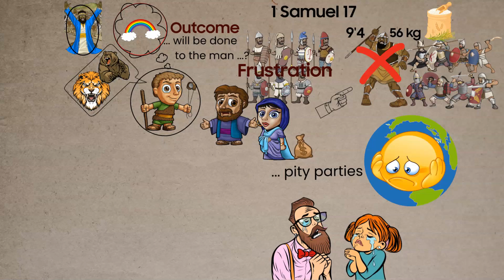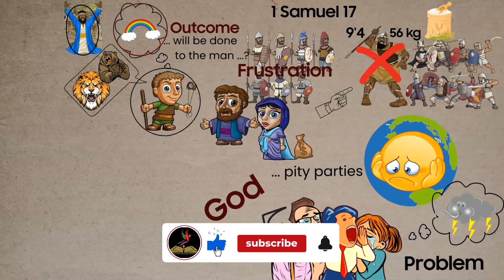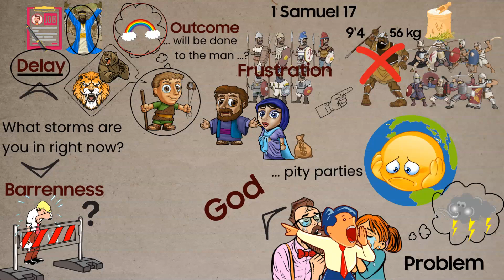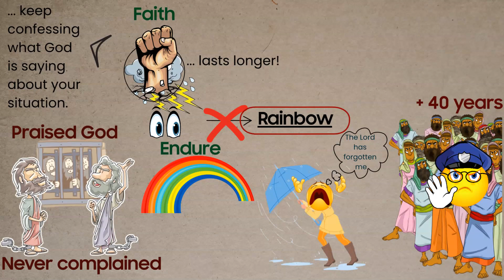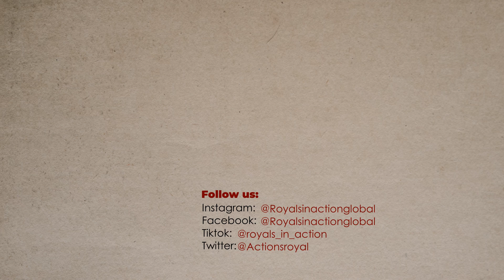THE PROMISE OF THE RAINBOW SERMON | R.K. Achina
The Promise of the Rainbow? In this video, R.K Achina explains powerful keys on the Promise of the Rainbow.